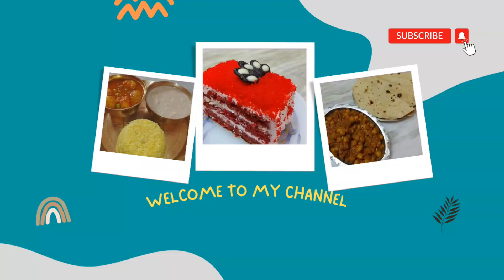Aloo Gobhi ki mazedaar Sabji and Dal with Roti l Healthy Roti Sabji Thali at home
In this video:
Masoor Dal
Gobhi Aloo Sabji